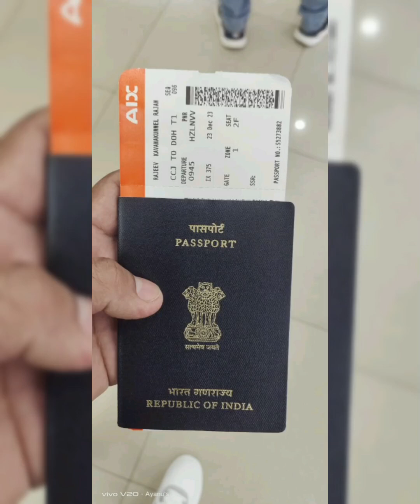January 16, 2024